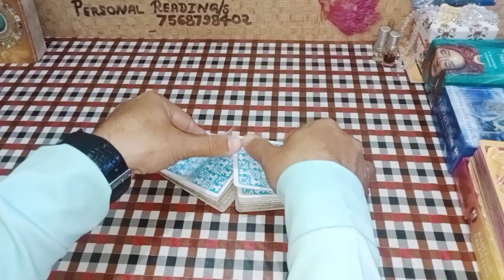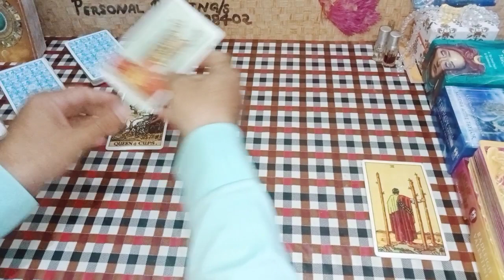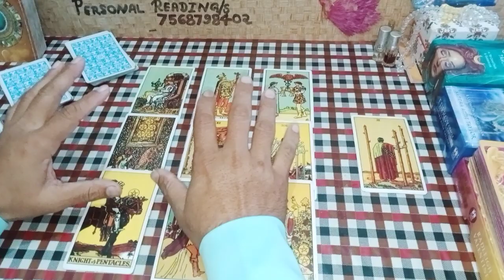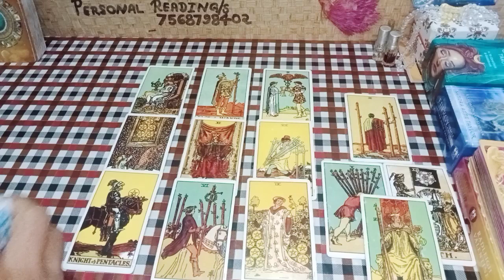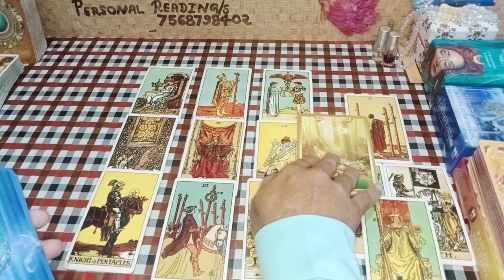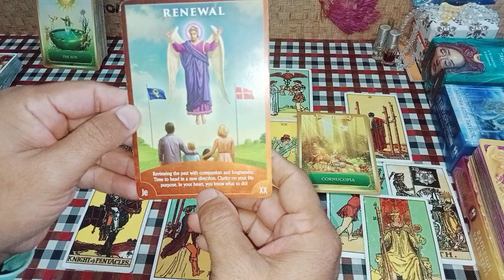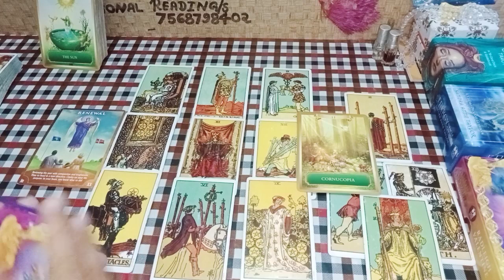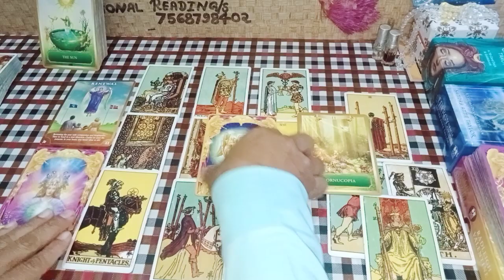क्या Karma's खत्म हुए आप दोनों में😔💔⚔️💕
Hello Friend
नमस्ते 🙏

Regards
Sachin Sharma